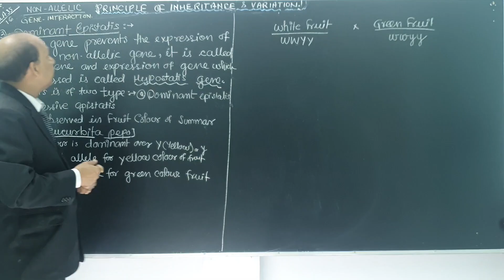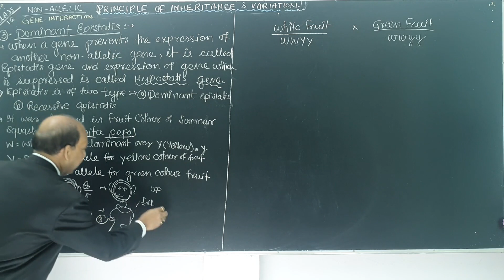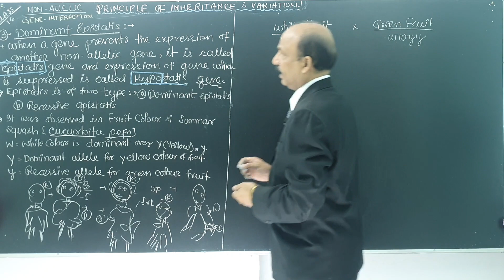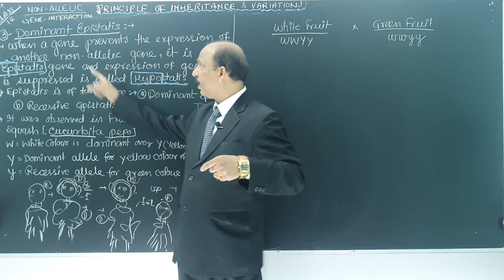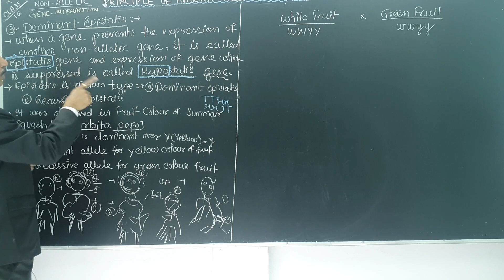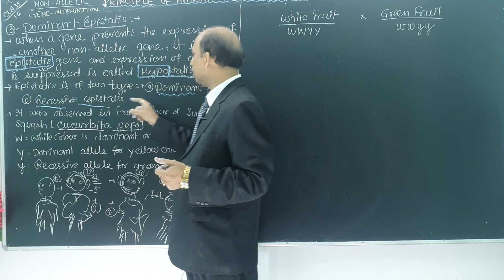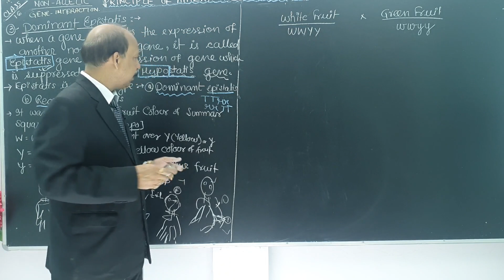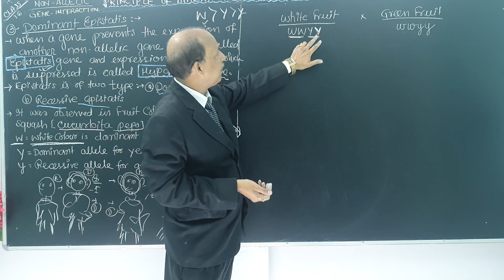Principles of Inheritence Class 12 || Part 16|| Gene Interaction || NEET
Hello myself Mahesh Shrivastava Ex senior faculty - AAKASH INSTITUTE . I am teaching BIOLOGY for NEET aspirants from last 25 years . I am here to provide free courses of Biology .
Heredity is a process of transmission of character from parent to their offspring by asexual reproduction or sexual reproduction . These characteristics or traits are located on chromosomes .

Gregor Johann Mendel is father of genetics . His experiment on pea plant (PISUM SATIVUM ) is of world famous . He worked on seven contrasting characters

He proposed three laws -
1. LAW OF DOMINANCE - When two contrasting characters are present together the character which express itself is called dominant character and the character which cannot express itself is called recessive character.     (Example - Allele for  tallness is dominant over the allele of dwarfism , Colored flower over white flower )

2.LAW OF SEGREGATION - Each individual possesses two allele of gene and each allele separates at the time of gamete formation (GAMETOGENESIS)

3.LAW OF INDEPENDENT ASSORTMENT -  It states that allele for separate traits are passed separately from parents to offspring .

In this session Mahesh sir will describe the details in easy language and also explain NEET questions of the concern topics .